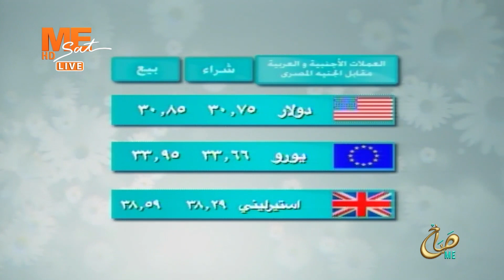صباح مي - حلقة الأربعاء 3 مايو 2023 .. الجزء الثاني